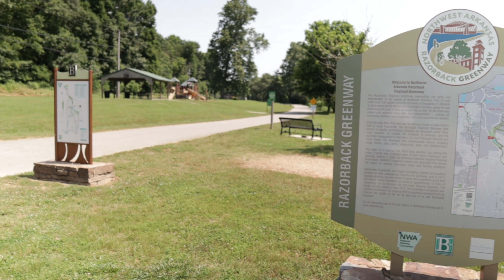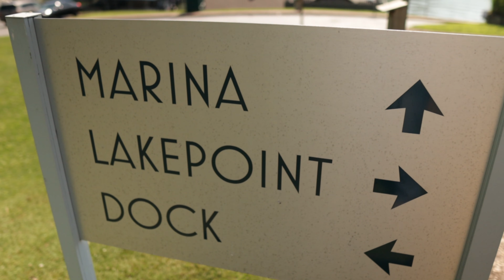PROS and CONS of Living In Bella Vista Arkansas | Moving To Bella Vista Arkansas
If you have been thinking about moving to Bella Vista Arkansas but want to know the good, the bad and the ugly... This video is for YOU!
In this video we go over everything you need to know about moving to and living in Bella Vista Arkansas. We tell you about the pros and cons of Bella Vista Arkansas, that way you can decide if Bella Vista Arkansas is right for you!

🤔Thinking of moving to the Ozark’s? Let us help!😎
AGENT+ Real Estate Group
📲 Call or Text
If this is your first time to this channel, and you want to know everything about eating, sleeping, working, playing, the good, and the bad of living in Northwest Arkansas and Southwest Missouri, then subscribe▶ and tap the bell🛎 for notifications so you don’t miss any of our future videos!😁

We get calls and emails everyday from people just like you, looking for help on making their move to Northwest Arkansas and Southwest Missouri and we absolutely love it.😍 Whether you are moving tomorrow, next month or next year, give us a call☎, shoot us a text📝, or send us an email📨 so we can help you make the move as easy as possible! 😎

Chris Mootrey Agent+ Group | Licensed Realtor | License# SA00086144
Brokered by ReeceNichols